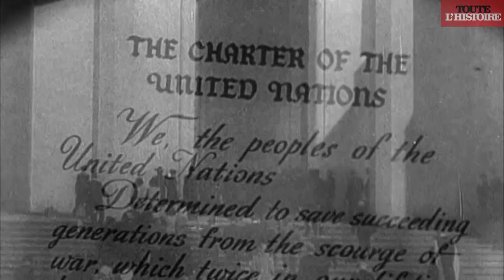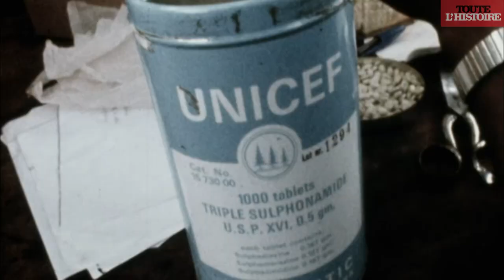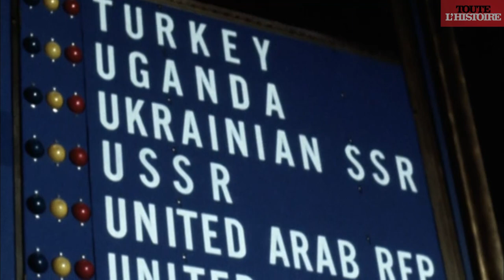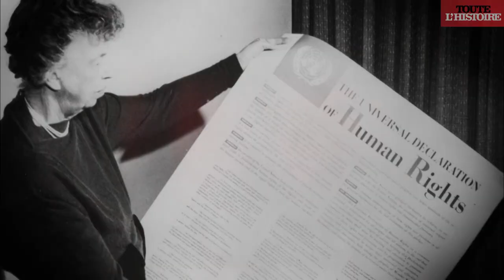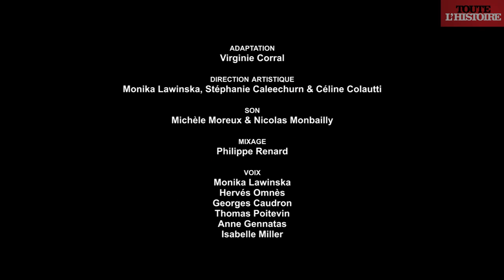L'ONU et la Déclaration Universelle des Droits de l'Homme | Documentaire Toute l'Histoire